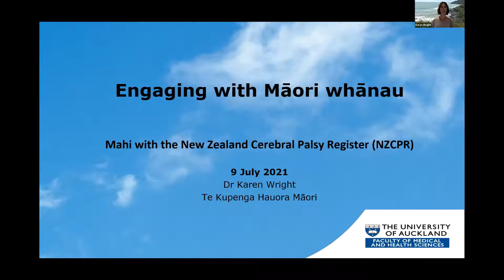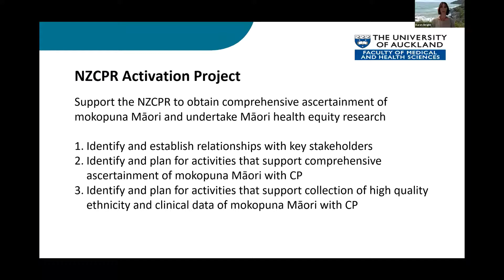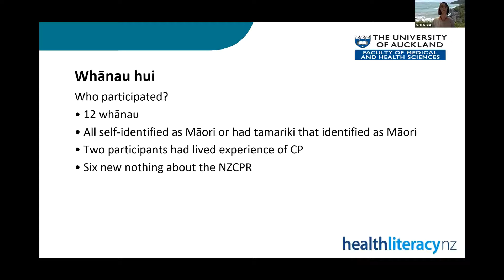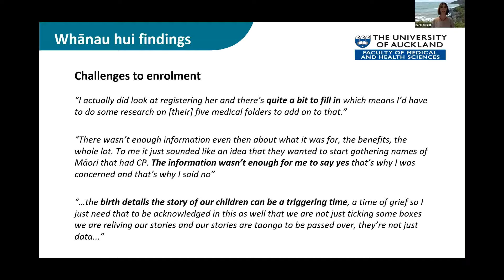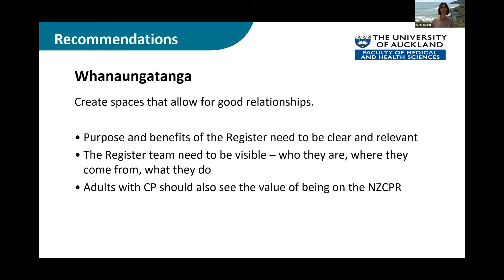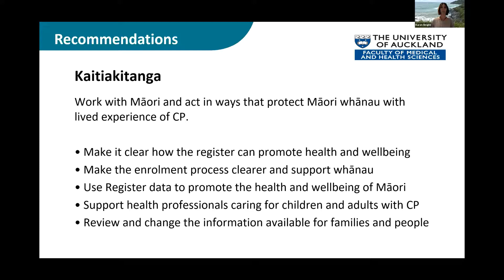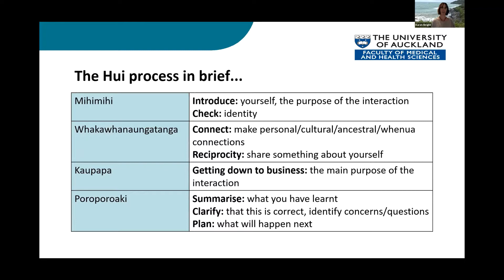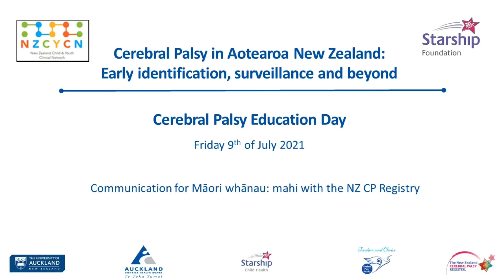Session 3 Engagement with Māori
Session 3: Dr Karen Wright presents on Engagement with Māori whānau.